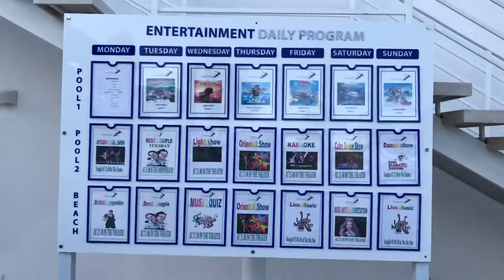Обзор территории отеля Альбатрос Палас/Albatros Palace Sharm 5*. Район Монтаза. Шарм-Эль-Шейх 2021.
Видео обзор отеля Альбатрос Палас/Albatros Palace Sharm 5*, расположенного в районе Монтаза Рас Насрани вдоль побережья Красного моря с частным пляжем и чудесным видом на остров Тиран, всего в 10 минутах езды от международного аэропорта Шарм-эль-Шейха и в 15 минутах от популярного Наама Бэй (центр города)
Сайт oksana.travel. Семейный тур агент Оксана Шило - я помогу выбрать самый подходящий отель для вашего отдыха. Выбирайте отдых в Египте. Бронирование отелей и туров по самым выгодным ценам.
Главный офис - г. Киев, пр.Перемоги, 67.